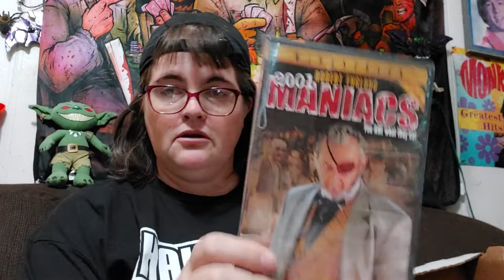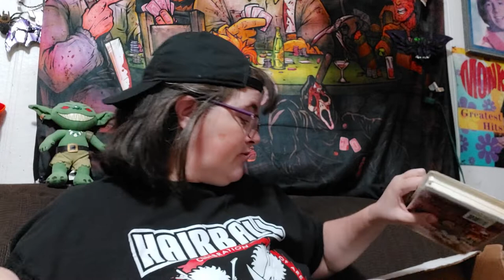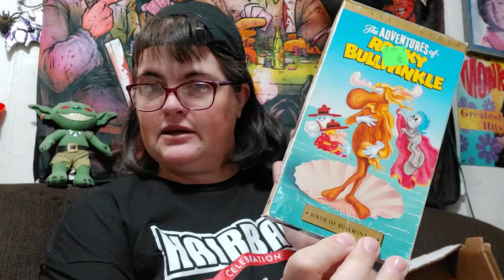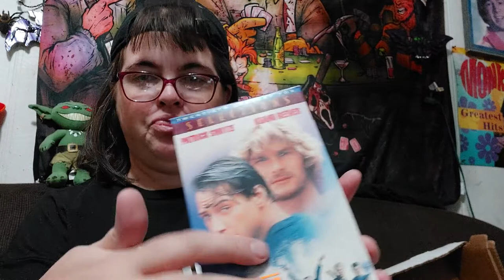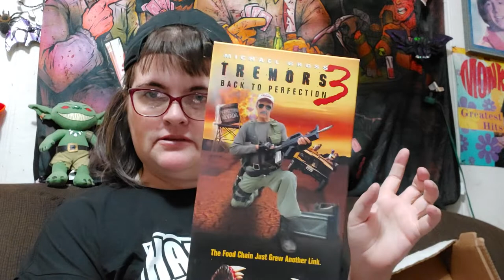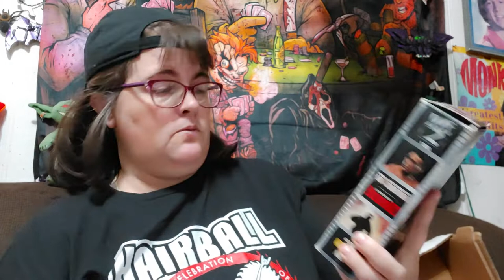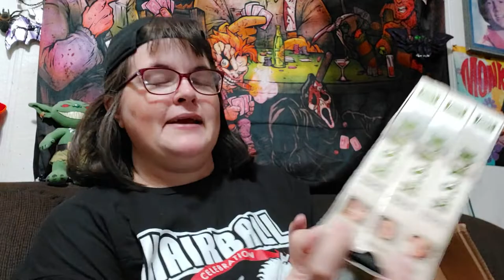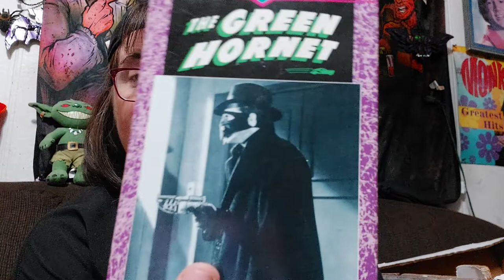A haul from a thrift store and review of Bullet Train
thrift store therapy